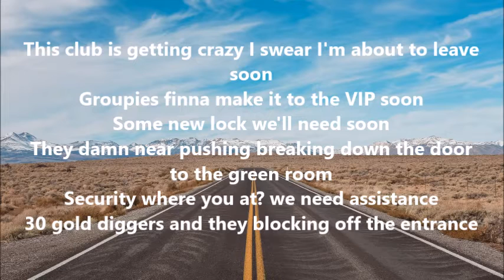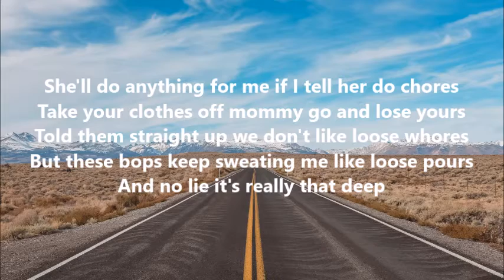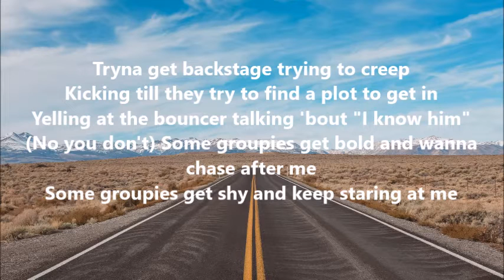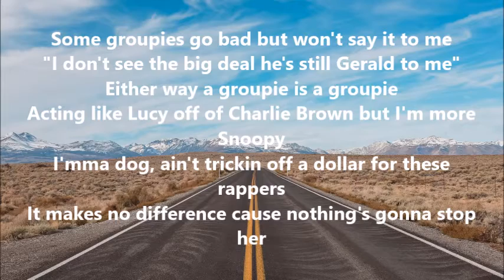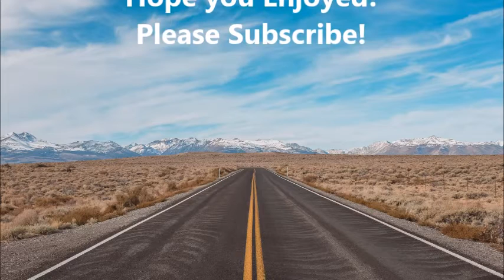G-Eazy - Groupies Lyrics